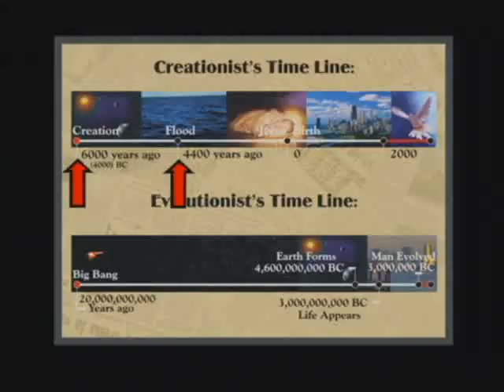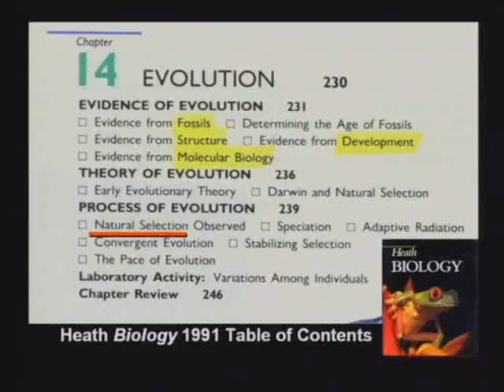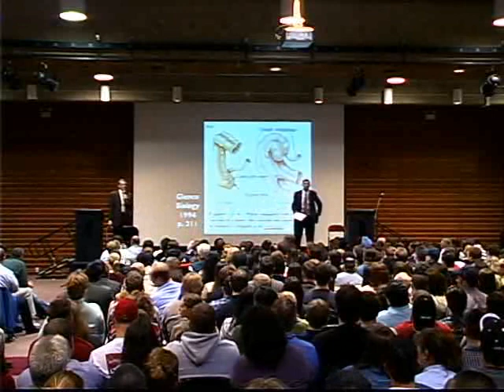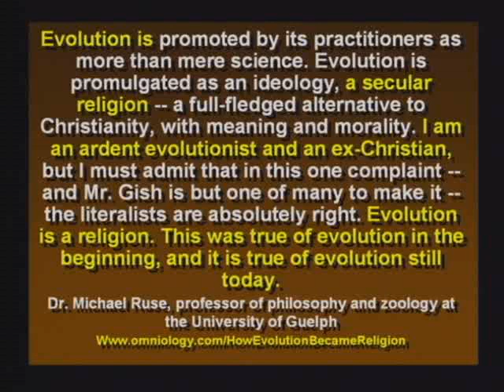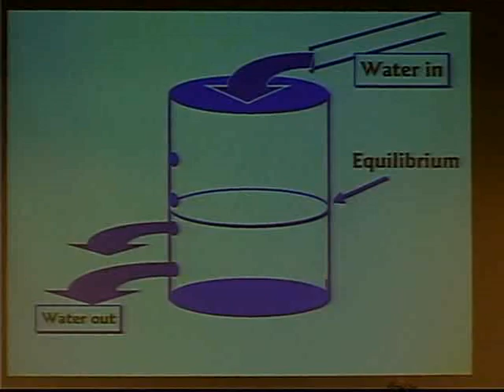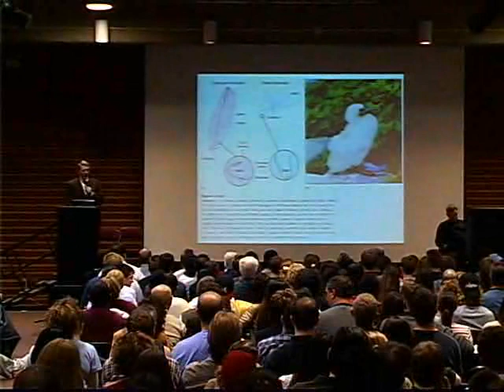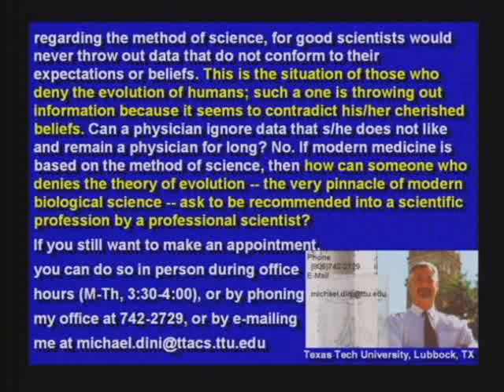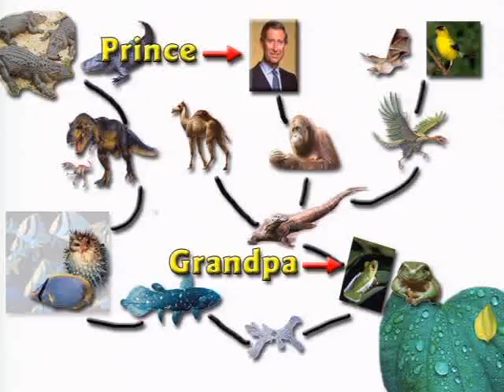CSE BIBLE DEBATE 13 Rutgers University Round 1 with Anthropology Professor